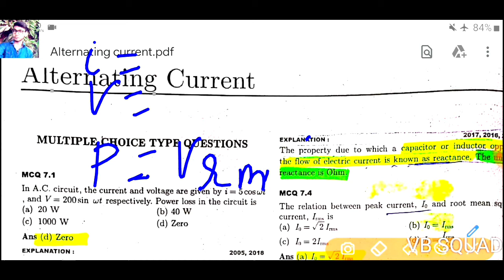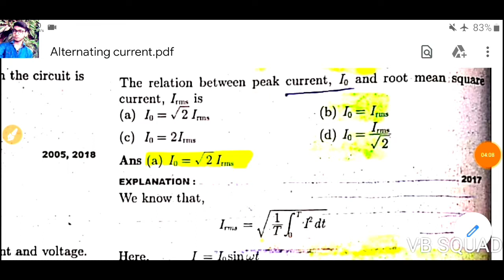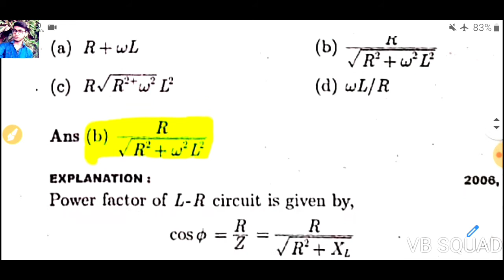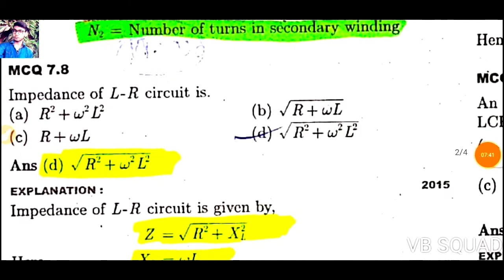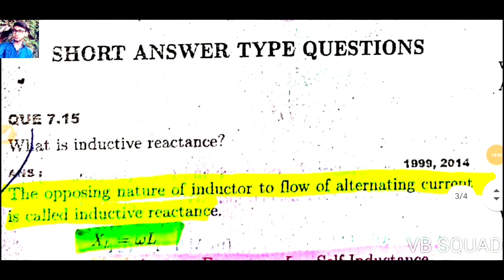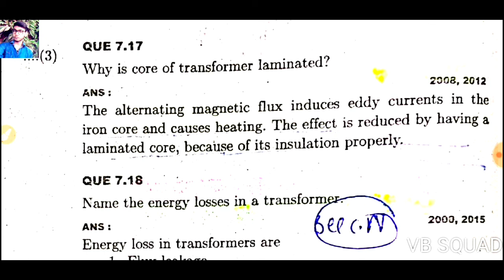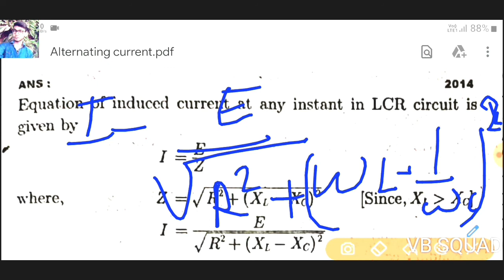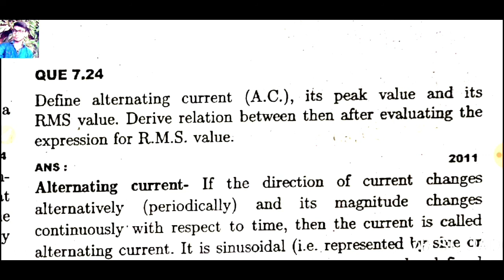BIHAR board💥 physics previous 1O years Q/A in🔴 Alternating current 🔴||Class 12th ||By VINAY BIHARI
Hello everyone I'm VINAY BIHARI. In this video I explain previous 10 years questions answers with full explanation.

I create this channel to help students to teach them in smarter and easier way to make the understand all topics clearly, I hope this video is helpful to you